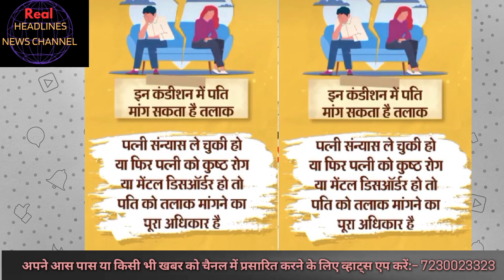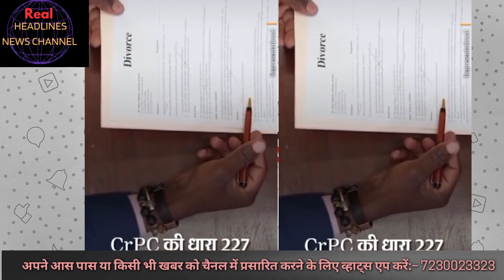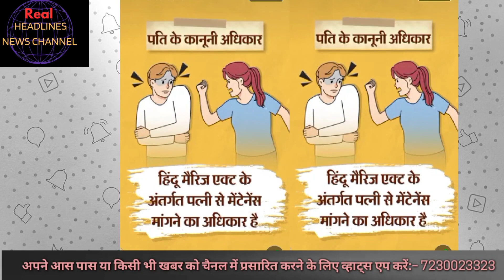से परेशान पति को 10 सिचुएशन में पत्नी से मिलेगा डिवोर्स जानें कानूनी अधिकार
Real Headlines News Channel का मुख्य उद्देश्य इलाके में चल रहे अवैध कार्य पर लाइव रिपोर्टिंग करना और पूरे देश की बढ़ी खबरों/कहानी/घटना या आपके हित की वीडियो को आप तक पहुंचाने का है। और Real Headlines News Channel आप तक जायदा से जायदा न्यूज व आपके हित की वीडियो  पहुंचाने की पूरी कोशिश करता है। अगर आपके आस पास किसी तरह का कोई अवैध कार्य हो रहा है या आपके खुद के साथ किसी बड़े अधिकारी द्वारा किसी तरह से अन्याय किया जा रहा है तो उसकी सूचना हमारे नीचे दिए नंबर पर जरूर दे हो सके तो मौके की वीडियो बना कर हमारे नंबर पर व्हाट्स एप करे आपका नाम पूर्णत गोपनीय रखा जाएगा।